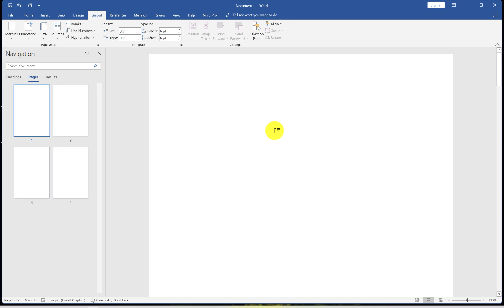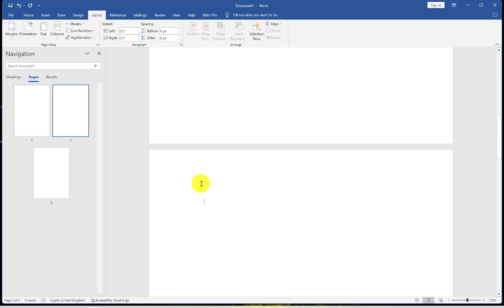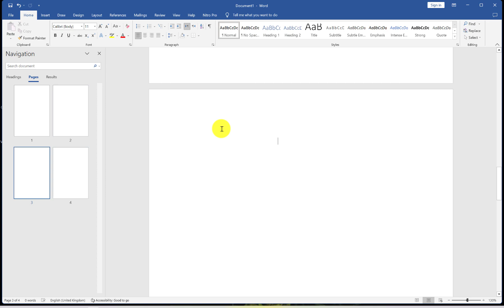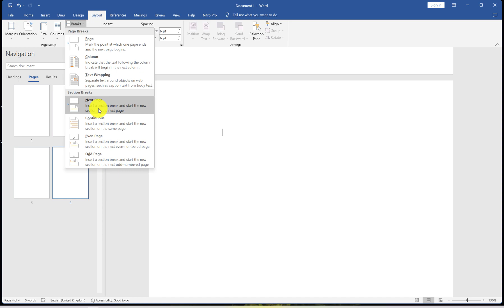Word 2019 #09 Section Breaks ( Continuous ) - Part2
Section Break -- Continuous